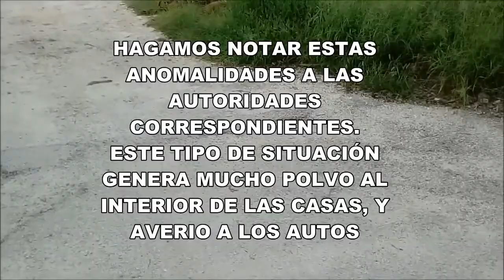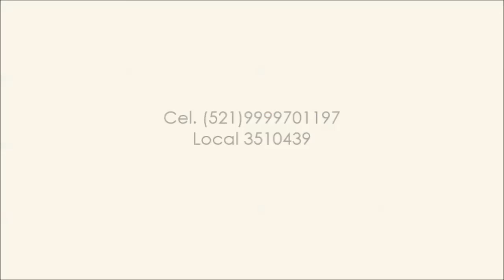PENA DAN ALGUNAS ZONAS URBANIZADAS casas en venta en merida yucatan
CONTÁCTAME
Merida Yucatan

CASAS EN VENTA MERIDA YUCATAN
CASAS EN VENTA MÉRIDA